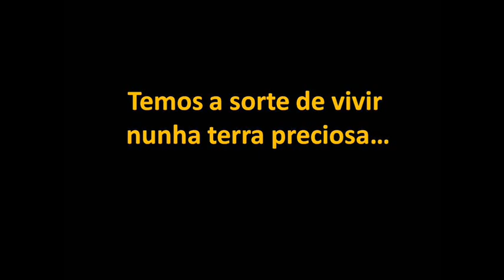JARIPOLLMA - GALICIA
Vista de algunos paisajes de la maravillosa Galicia.